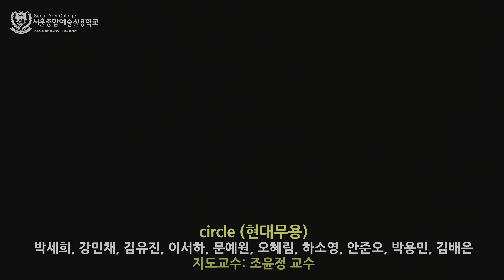[싹튜브] 서종예 무용 정기발표회 2019 CIRCLE팀 서울종합예술실용학교